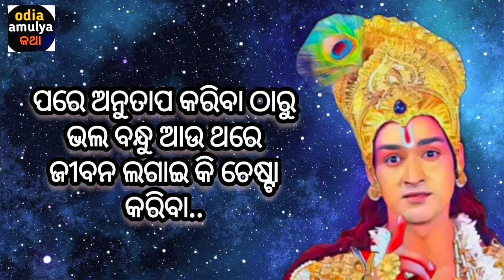ଏପରି ବ୍ୟକ୍ତି କୁ କେବେ ବିଶ୍ୱାସ କରିବ ନାହିଁ /Krishan Vani /Krishan Motivation/Krishan Quptes /OAK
ବନ୍ଧୁ ଆଜିର ଏ ଭିଡିଓ ରେ ଜୀବନ କୁ ବଦଳାଇବା ଭଳି କିଛି ଅମୁଲ୍ୟ ବିଚାର ବିଷୟରେ କୁହାଯାଇଛି. ଯଦି ଭଲ ଲାଗେ କମେଣ୍ଟ କରି କହିଵେ

Description :-

   ନମସ୍କାର ବନ୍ଧୁ 🙏
@odiaamulyakatha  YouTube Channel କୁ
ଆପଣଙ୍କୁ ସ୍ୱାଗତ l Odia Amulya Katha
Channel ର ଉଦେଶ୍ୟ ହେଉଛି
👉ଲୋକଙ୍କୁ ପ୍ରେରଣା ଦେବା.
👉ଜୀବନରେ ସଠିକ ରାସ୍ତା ଦେଖାଇବା ...
👉 ଦୁଃଖ ଚିନ୍ତା ରୁ ମୁକ୍ତି ଦେବା...
👉ଧର୍ଯ୍ୟ ର ସହ ସବୁ ପରିସ୍ଥିତି କୁ କିପରି ସାମ୍ନା କରିବା...
👉ଜୀବନରେ କିପରି ସଫଳ ଆଉ ଭଲ ମଣିଷ ହେବା..
👉ମନକୁ ଶାନ୍ତ କିପରି ରଖିବା..
👉ଜୀବନରେ ସଠିକ ନିର୍ଣ୍ଣୟ କିପରି ନେବା..
👉ଏକ ସୁନ୍ଦର ଆଉ ସୁଖ ମୟ ଜୀବନ କିପରି ଅତିବାହିତ କରିବା..
👉ଜୀବନରେ କଣ କରିବା ଆଉ କଣ ନ କରିବା..

ଭିଡ଼ିଓ କୁ👉 LIKE l SHARE l COMMENTS l କରନ୍ତୁ

ଆପଣଙ୍କ ର ପ୍ରତେକ କମେଣ୍ଟ ମତେ ଏକ ନୂଆ ଭିଡିଓ ବନାଇବା ପାଇଁ ପ୍ରେରଣା ଦେଵ...

video content
1-life changing quote
2- inspiration and motivation quote
3- inspiration quote
4- positive thought
5- odia suvichaaro
6-odia suvichaaro quote
7- odia inspirational quotes
8-odia motivational quotes
9- odia success quote
1o- odia anuchinta
11-heart touching inspiration quote in odia
12-odia sadhubani
13- how to succeess in life
14- how to happy in life
15-how to happy alone
16-odia nitibani
17-Krishna Vani
18-Krishna Quotes
19-Spiritual Speech
20-Odia Spiritual
21-Krishna Motivational Speech Odia
22-Mahadev Motivation
23-Mahadev Motivational Speech
24-Mahadev Odia Motivation
25-Chanakya Niti in Odia
26-Chanakya Motivation
27-Chanakya Motivation in Odia
28-Chanakya Niti For Life
29-Chanakya neeti
30-Chanakya Nitibani Odia
31-Chanakya Niti for Life